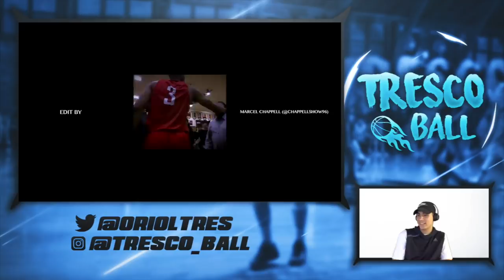EL NUEVO ZACH LAVINE - Reacción a CASSIUS STANLEY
Vuelven las reacciones al canal. Esta vez con un monstruo del instituto americano, Cassius Stanley, un joven con un físico prodigioso y con un futuro prometedor. Espero que os guste.

Recordad que el sorteo es hasta el 15 de junio. En mi Instagram: @tresco_ball podéis ver todas las instrucciones suficientes para participar. Mucha suerte.